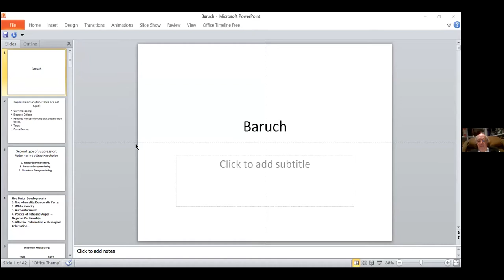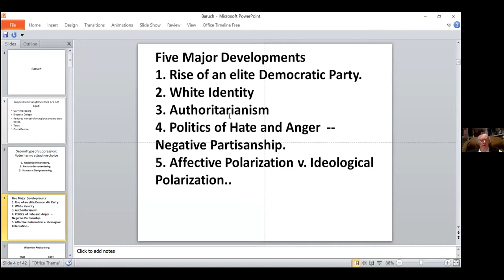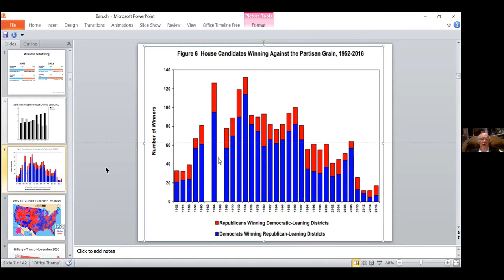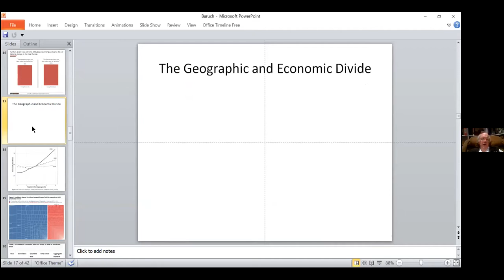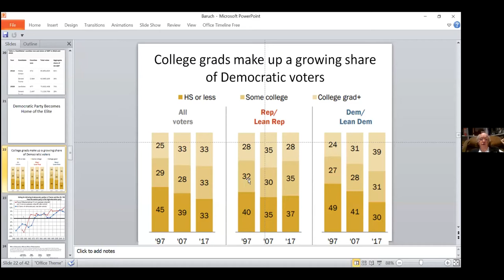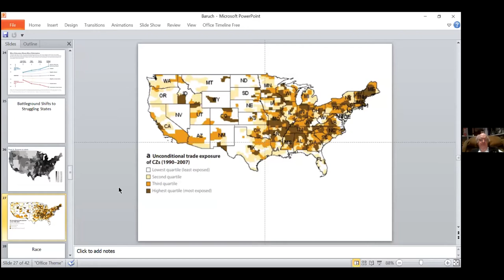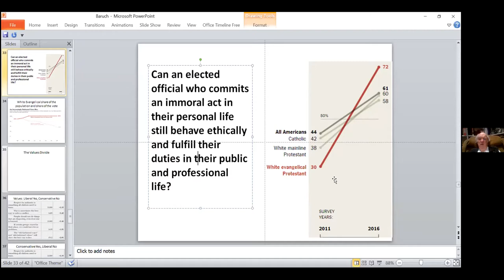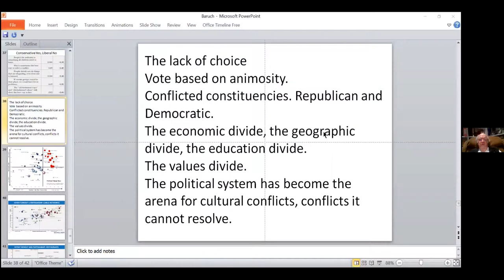Voting Rights and Vote Suppression, Race, and Perceptual Divides in the 2020 Election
FALL 2020 LILLIE AND NATHAN ACKERMAN LECTURE SERIES ON EQUALITY AND JUSTICE

Guest Speaker: Thomas B. Edsall

In this lecture, Thomas B. Edsall, an award-winning New York Times journalist, analyzes how race, voting rights and vote suppression, and several divides in American society (Urban-Rural, alternate internet "realities," etc) worked in the 2020 Elections, and what the implications are for the future of American democracy.